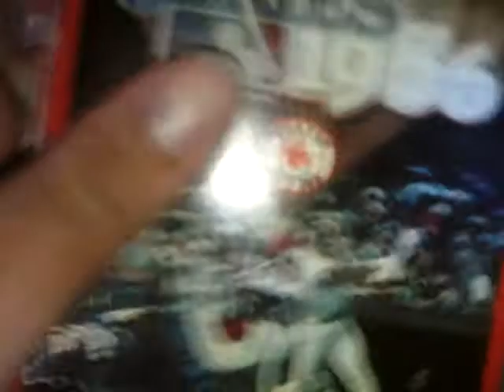1986 World Series Highlights VHS Review